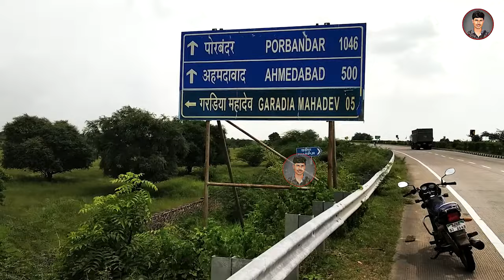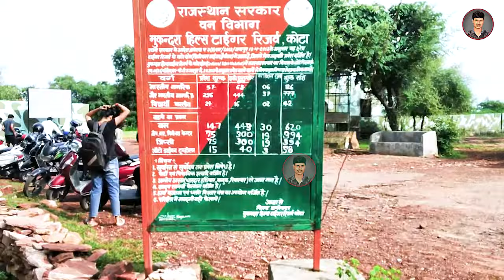Garadia Mahadev Temple Kota Rajasthan vlog | गरड़िया महादेव कोटा 🧐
Garadia Mahadev Temple Kota Rajasthan vlog |  गरया महादेव कोटा 🧐

Thoda Sa Bhi Video Pasand Aaya ho to
Aap Sabhi ka Pyar aur Support 🙏

Garadia Mahadev Temple Kota
Garadia Mahadev
Hemendra Verma Vlogs
Hemendra Verma,mahadev
rajasthan
kota vlog
garadiya mahadev by road
kota garadiya mahadev
kota tourism
rajasthan tourism
jane kya dikh jaye
rajasthani song
gardiyagadriya
temple,garadia mahadev temple kota
garadia
india
garadia mahadev kota
garadia mahadev
garadia mahadev wale gane ki sabji
mann bhareya bharya song
chambal river
chambal nadi
garadia mahadev rajasthan tourism
u shaped
name of the places in rajasthan tourism ad